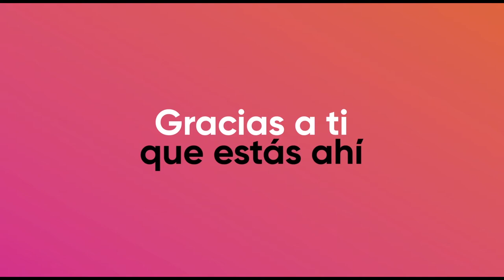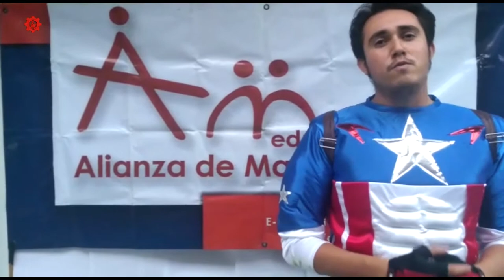Alianza por la paz/¡Gracias, maestros!/20200504-CE1920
Alianza por la paz . ¡Gracias, maestros!. Fecha de emisión: 05 de Mayo del 2020. Este y otros programas los puedes ver Producciones con fines educativos a cargo del Lic. Ernesto Gutiérrez Garcés - Director General de Educación Secundaria Técnica en la CDMX.